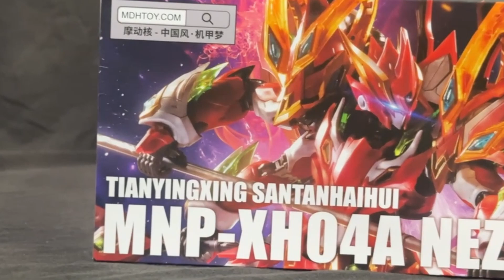Motor Nuclear Ne Zha Model Kit Unboxing Review from Warehouse Wilgus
WOW i hope you have extra arms like Ne Zha here to like, subscribe, share, support, and so much more hahaha bad jokes aside this model kit is AMAZING and the color is wow. no voice over on this one but will look into the next model kit for you all soon! let me know down in the comments what you think or what you would like to see next. You can also get yours over at

also we have memberships! join to help the Warehouse grow and keep the reviews and uboxings alive